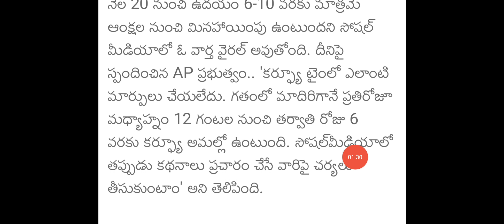ఏపీ రేపటినుండి అన్నీ ఓపెన్|Ap curfew timings changed